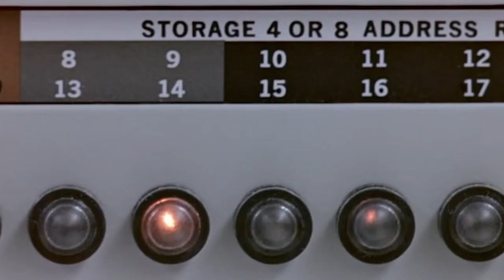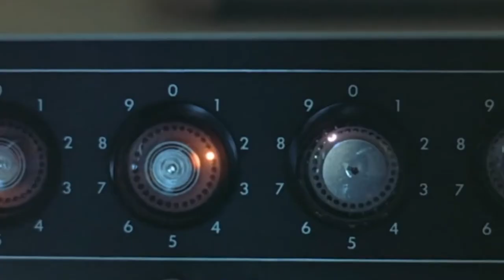व्हाइट टॉर्चर" किसे कहते हैं? White Room Torture – Worst Punishments in the History of Mankind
व्हाइट टॉर्चर" किसे कहते हैं?

What is white torture?

  White Torture

 White Room Torture – Worst Punishments in the History of Mankind |

Insane Facts

यदि आप को सजा के तौर पर एक ऐसे कमरे में जाना पड़े जहां ना कोई रंग हो ना कोई आवाज ना किसी बाहरी व्यक्ति से संपर्क और ऐसे में आपको कई वर्षों तक रहना होगा वाजिब सी बात है कि आपका दिमागी संतुलन हिल जाएगा वाइट टॉर्चर तकनीक भी कुछ इसी प्रकार है

White torture is a form of psychological torture that is commonly associated with use in the middle east. The victim is dressed in white clothing and locked in a room where the floor, walls, ceiling, and all furniture and fixtures are painted white. The victim is served only white food on a white plate (for example white rice) and given only white beverages (such as milk) in a white cup. They are kept in this state for days or even weeks. Although it sounds harmless it has been reported that by depriving the brain of access to color the victims of this torture quickly can be driven to the brink of madness. They often begin to suffer both visual and auditory hallucinations. If the torture continues long enough they can become incoherent and even attempt to harm themselves.